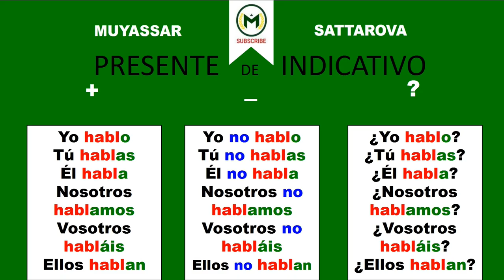EASY AND SIMPLE SPANISH | MAKE UP 270 SENTENCES IN 7 MINUTES |PART 2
LEARN SPANISH FATS
EASY SPANISH
SPANISH LESSSONS
SPANISH